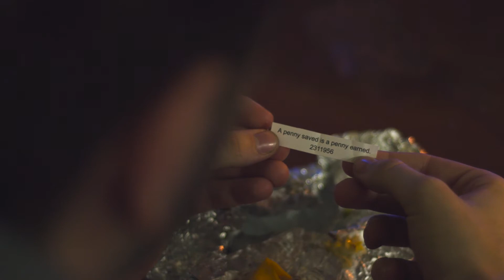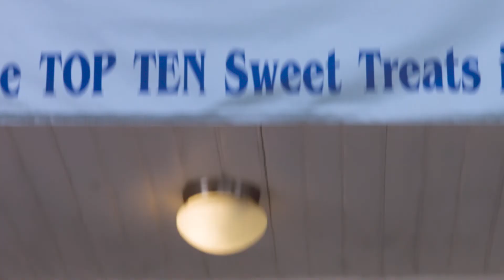A PENNY SAVED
SCAD FILM 100 final